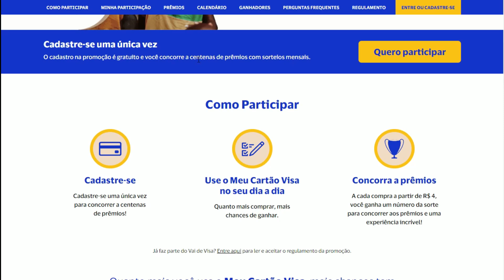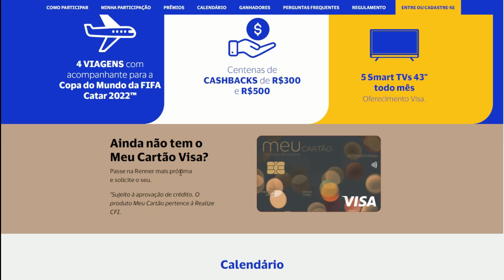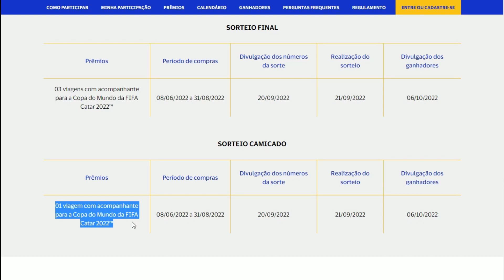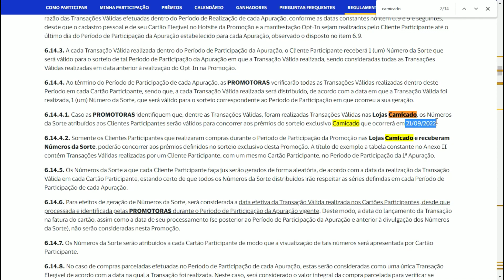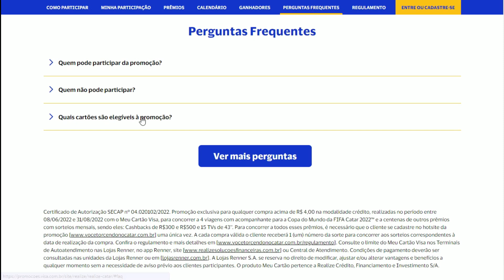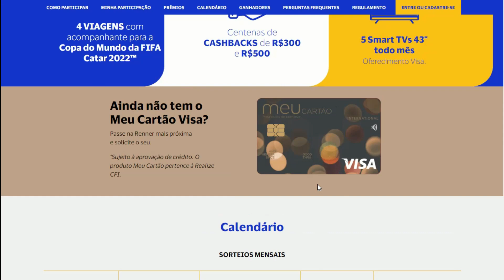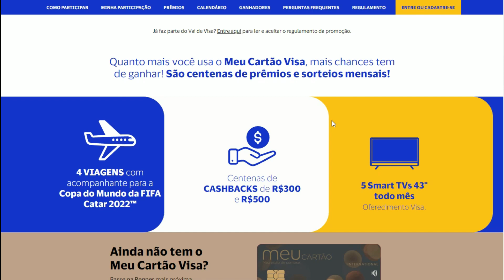PROMOÇÃO “VOCÊ TORCENDO NO CATAR” (31/08/2022)